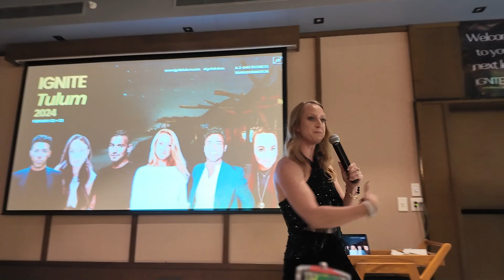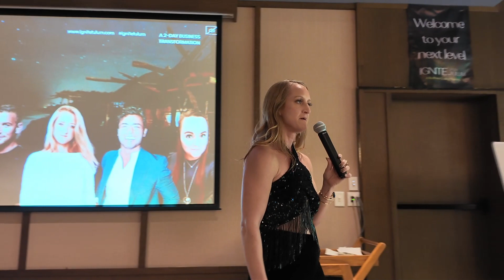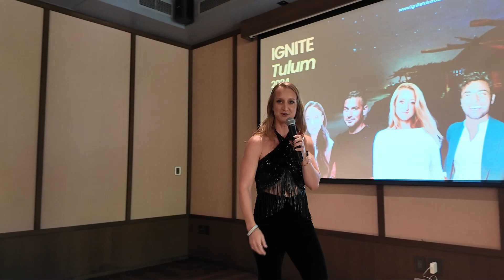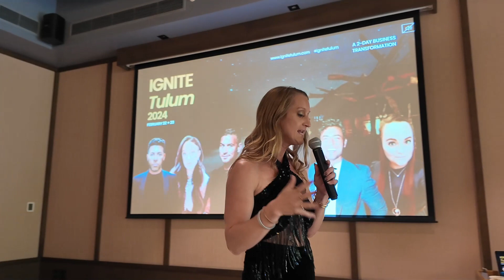Melissa Dlugolecki | Embracing Grief and Growth in Business and Life | Ignite Tulum 2024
In this powerful and heartfelt speech, Melissa shares her personal journey of grief, resilience, and finding strength in business. She emphasizes the importance of going all-in and taking radical responsibility for one's life and business. Melissa learned valuable lessons from her daughter's illness and passing, realizing that time doesn't heal wounds but rather gives the opportunity to choose healing. She encourages entrepreneurs to let their businesses be their greatest teachers and to approach them with integrity and energy.

Melissa also highlights the significance of breaking through personal limitations and embracing vulnerability in storytelling. With a focus on organic growth strategy, she emphasizes the value of treating business like a child and providing it with what it needs to thrive. Through her own experiences, Melissa inspires others to find purpose, resilience, and growth in their entrepreneurial journeys.

Main Takeaways:
- Going all-in and taking radical responsibility is essential for personal and business growth.
- Time doesn't heal wounds; it provides the opportunity for healing and growth.
- Embrace vulnerability and share your story, even if it feels heavy.
- Let business be your greatest teacher,, and approach it with integrity and energy.
- Treat your business like a child, providing what it needs for growth and success.
- Embrace organic growth strategy and use systems, processes, and strategies to drive success.

Embrace the lessons learned from personal experiences, and let your business be your greatest teacher. Take radical responsibility, embrace vulnerability, and approach your business with integrity and energy. Invest in organic growth strategies and focus on providing your business with what it needs to thrive. Your entrepreneurial journey has the potential to bring purpose, resilience, and growth. Find it and embrace it.

Credits:
Speaker: Melissa, an entrepreneur who has overcome personal challenges and found strength in business. She shares her story to inspire and empower others.

❤️ Single, successful and ready to meet your match?

❤️Get LIVE Dating Advice From Me📲 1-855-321-LOVE(8653)